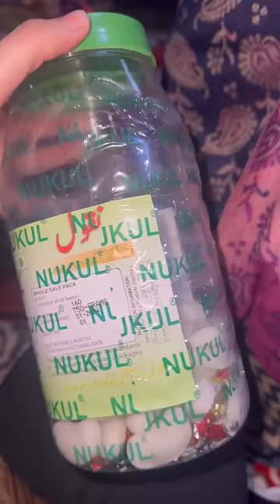What I Eat In A Day 😍 | Sab Ulta Phulta Ho Gya | Arshi Saifi